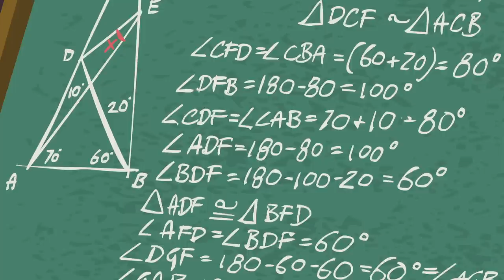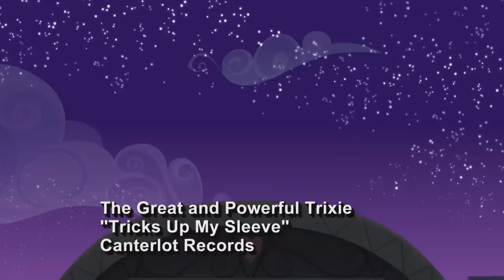Songs |Friends Music Video | MLP Equestria Girls | MLP EG Songs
My Little Pony Songs 🎵My Little Pony Friends Final | My Little Pony Equestria Girls | MLP EG Songs